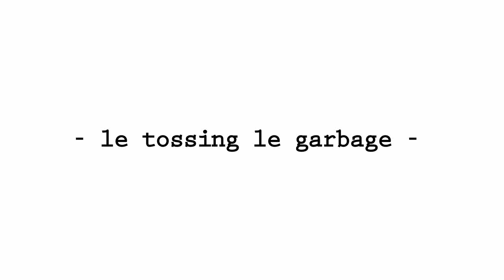Le garbage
Im a genius